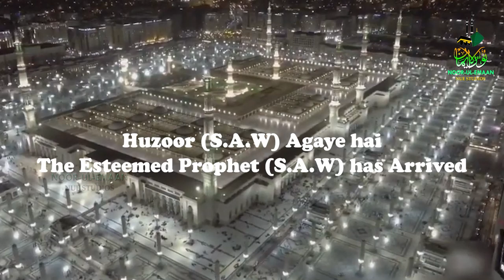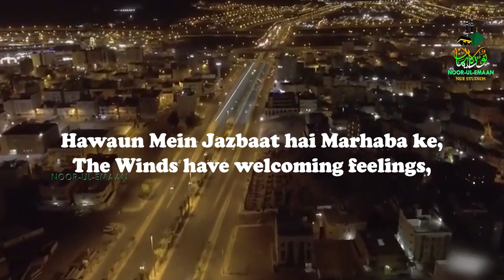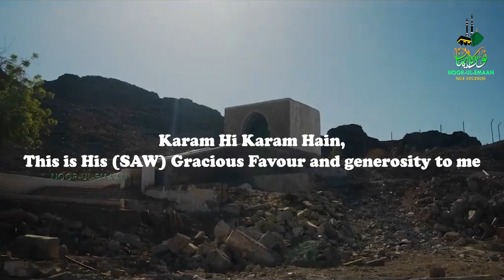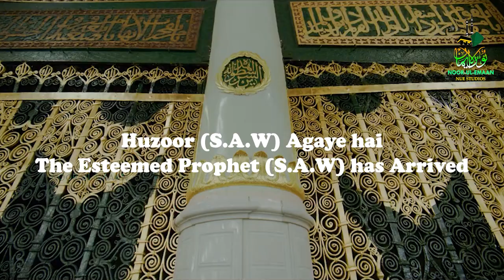New Rabiulawal Title Naat 2022 | Falaq ke Nazaro | Best Female Naat -NUE Studio | Noor Ul Emaan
Must Watch : | New Rabiulawal Title Naat 2022 | Falaq ke Nazaro | Best Female Naat -NUE Studio | Noor Ul Emaan

This is The Official YouTube Channel of Noor Ul Emaan., with Islamic Studies, Stories of Prophets, The Pious and Predecessors and the people of knowledge from the authenticated Islamic books written by Scholars. Helping spread Allah’s word since 2022.

Noor Ul Emaan